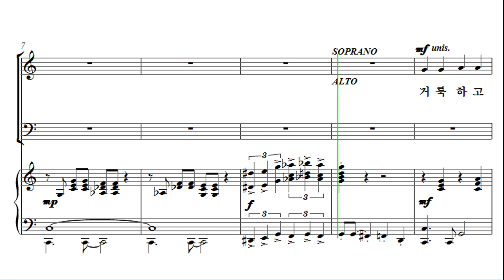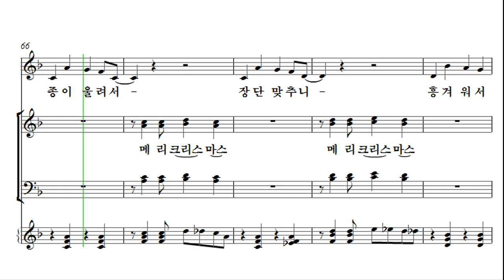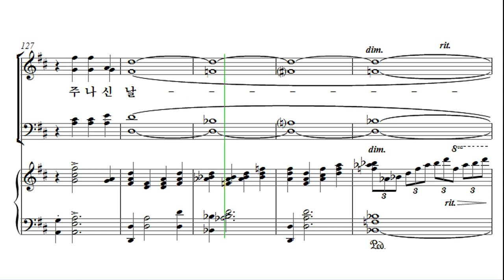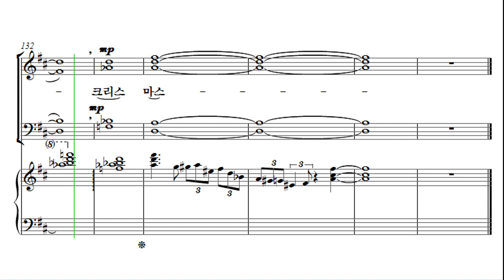[성탄절 칸타타] 최지은 '위대한 탄생' 02. 모두에게 크리스마스 Soprano